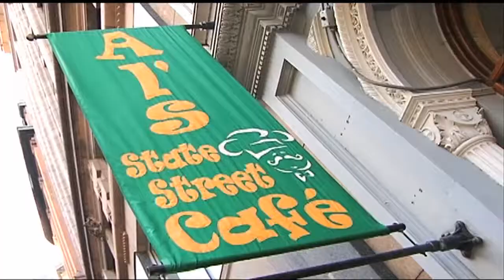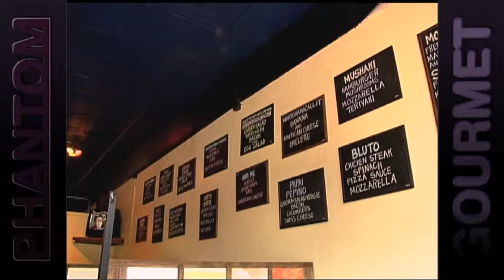Moogy's - Brighton, MA (Phantom Gourmet)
Phantom Gourmet counts down the 8 greatest steak and cheeses in New England. (Part 2 of 2)